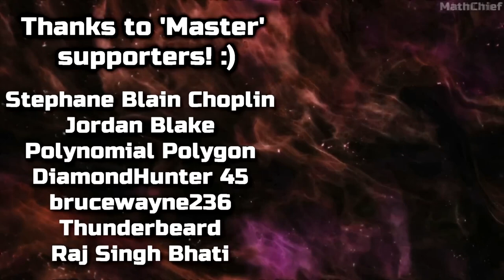Believe it or not... This new game has me excited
Check out your first look at the new open-world adventure building game 'REKA' coming to Steam